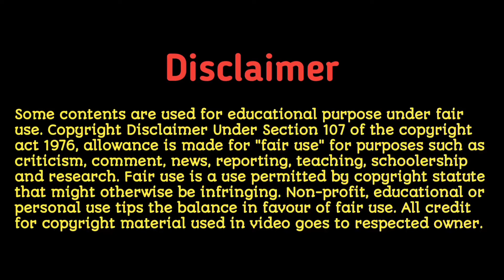Nsdl Paam Branch id, Govt Approved Nsdl Pan Card Center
We are leading PAN card agency provider and with us, you can start an online/authorized PAN Card Center of the NSDL. Sign up for a PAN card for any type of person, be it an individual, company, society, trust, AOP, or BOI as soon as possible.

In this regard, online PAN Card Agents/NSDL PSA Agents has opened retail outlets in various towns throughout the country to assist applicants in the PAN card application process. The biggest concern for PAN card applicants is how to fill out PAN card application form and where to submit it. However, you do not have to worry because they are rescued by online PAN card agents/NSDL Agents that provide an efficient service to your customers.

Introducing ePAN, the simplest and fastest way to generate a PAN number at minimal cost.

The PAN application form contains a provision that indicates the physical PAN card and e-PAN card option.

◾Retailer needs
1. PC/ Mobile
2. Internet connectivity
3. Printer
4. Shop

◾Pan Card Price: Rs.107/- per pan card
◾Commission: Rs.7/- per pan card
◾Registration fee: 1250/- Offer Price (one-time payment)